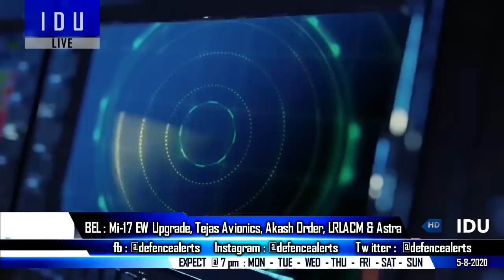Indian Defence Updates : P&W Offers AMCA Engine,73000 Sig716 Cleared,1500Cr LCA Avionics,1 Tonne UAV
1. Pratt & Whitney Offers Turbofan Technology To India
2. MoD Clears 73,000 Sig-716 Order, 10 Predator-B K-30 Biho 111 NUH on next DAC meet 6 August.
3. DRDO Issues RFP For Procurement of Suspension Strut Components for 1ton Class of Unmanned Aerial Vehicle.
4. BEL Healthy Order Book To Draw Investors : Mi-17 EW Upgrade,LRLACM Astra BVR, 4000 Cr Akash SAM Order, 1500 Cr Tejas Avionics Order.
5. India’s defence establishment planning to begin military exercises with friendly countries : Caucasus2020 Rimpac2029 & Malabar 2020